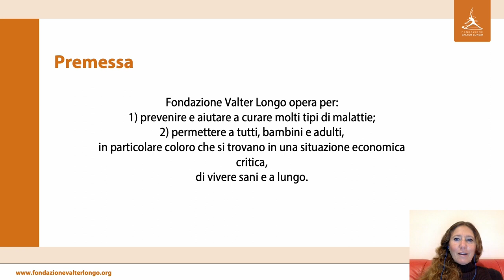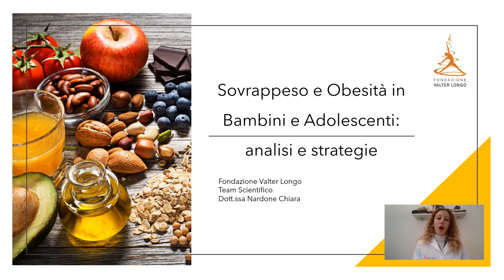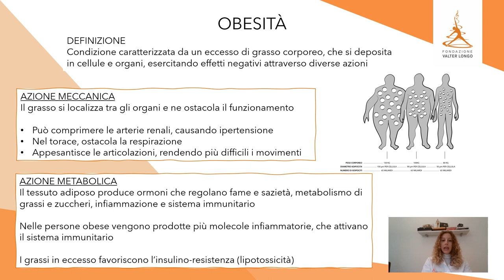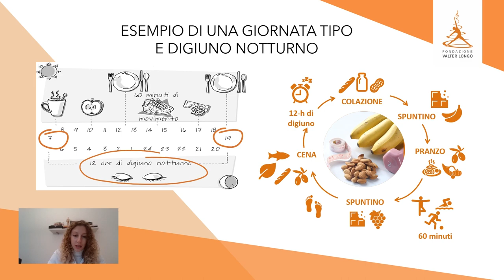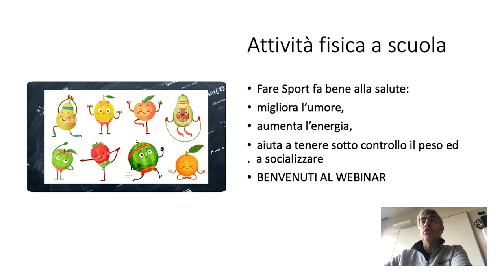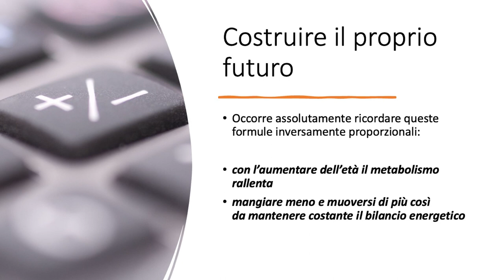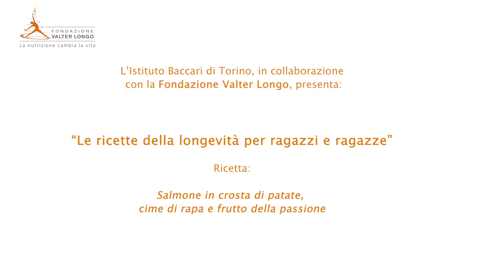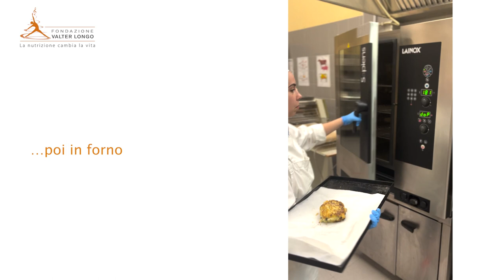Webinar SOS - Soccorso-Sovrappeso, Obesità, 30 novembre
La situazione nel mondo e in Italia e l’importanza della prevenzione a casa e a scuola.